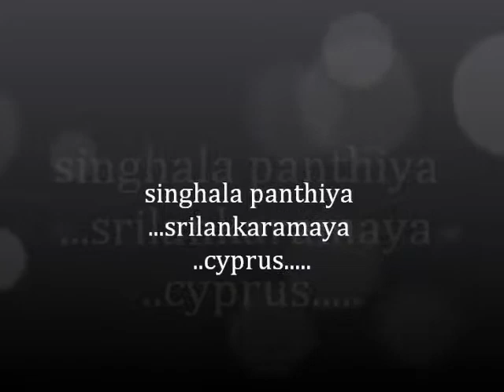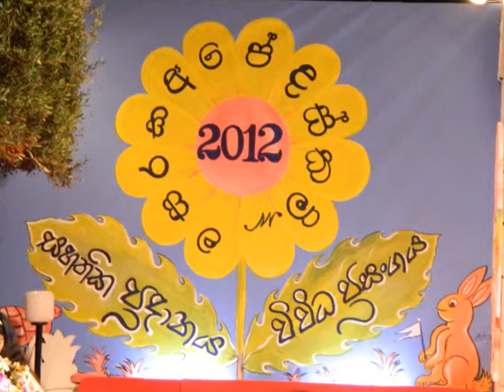singhala panthiya srilankaramaya CYPRUS 2012